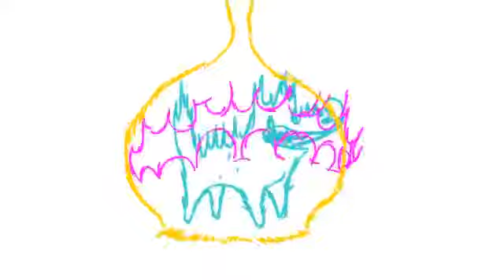THE ULTIMATE ANIME DOG